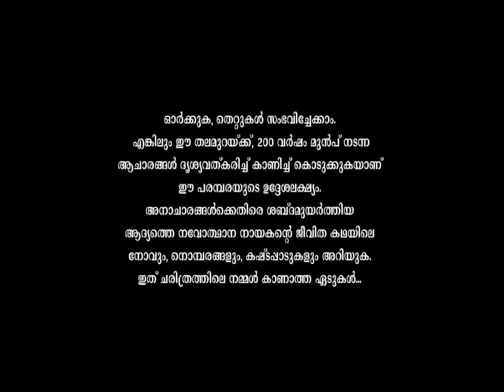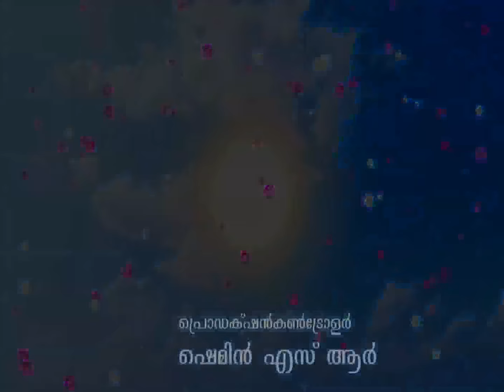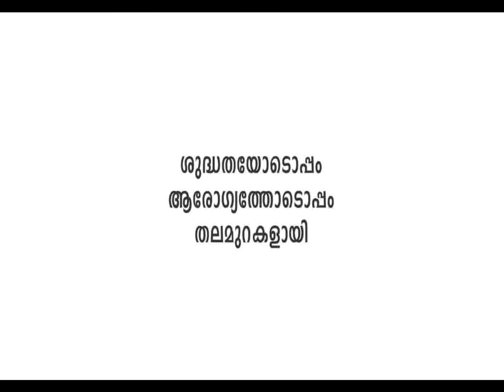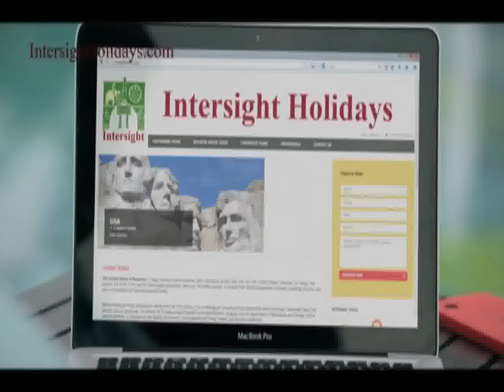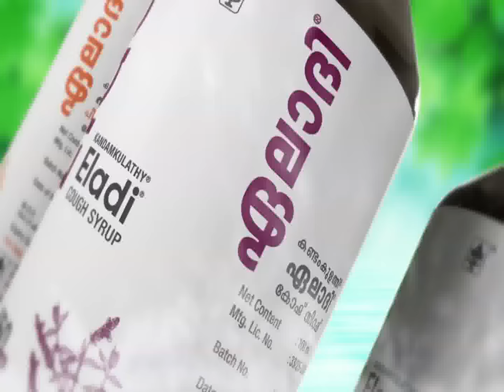Chavara Achan Episode 02 in | Flowers TV